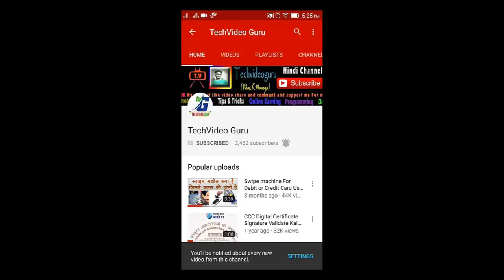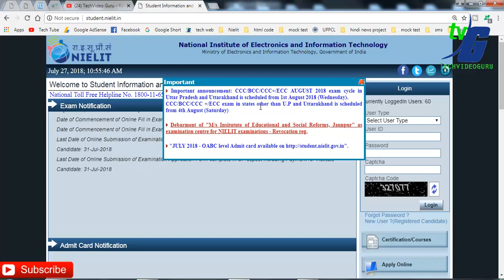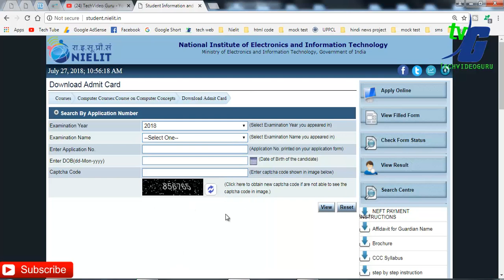Nielit Doeacc CCC BCC ECC August Exam Date 2018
Doeacc CCC BCC ECC August Exam Date 2018

Important announcement: CCC/BCC/CCC+/ECC AUGUST 2018 exam cycle in Uttar Pradesh and Uttarakhand is scheduled from 1st August 2018 (Wednesday).
CCC/BCC/CCC +/ECC exam in states other than U.P and Uttarakhand is scheduled from 4th August (Saturday)

A level best book hindi oe english

2010- A Level Computer System Architecure (A4-R4)

2010- 'A' Level Basics of OS, UNIX and Shell Programming (A8-R4)